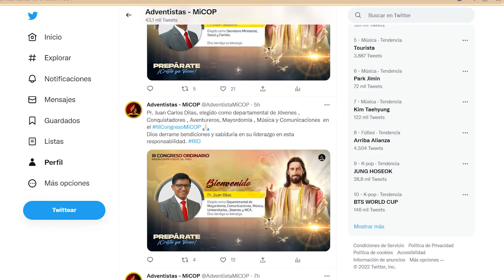Reporte #1 - III Congreso Ordinario MiCOP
[REPORTE #1] Mira lo que sucedió en el primer día del IIICongresoMiCOP PrepárateCristoYaViene que se viene desarrollando en las instalaciones de la Universidad Peruana Unión 🇵🇪.